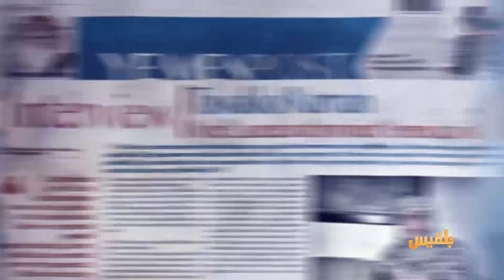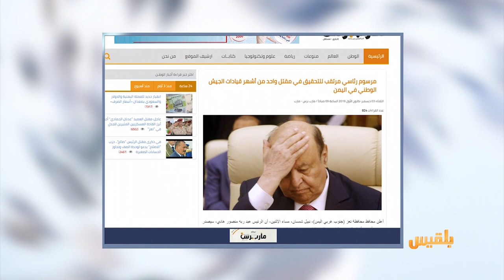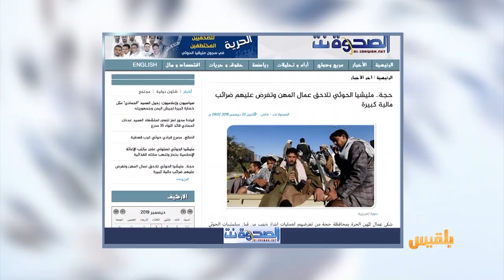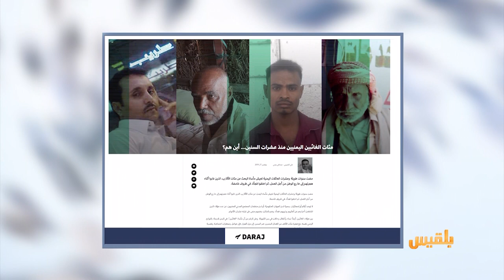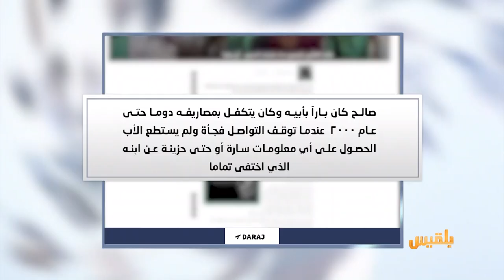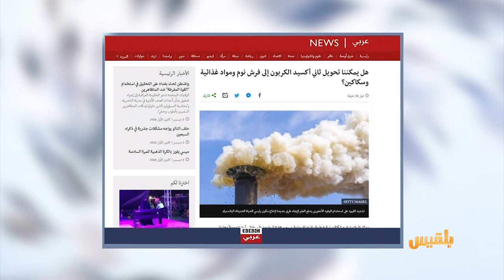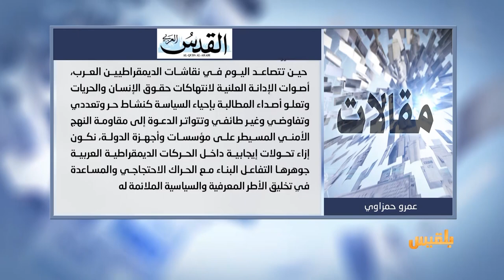كشك الصحافة | 3 - 12 - 2019 | تقديم: أسامة الإرياني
مطالبات بالتحقيق في مقتل العميد عدنان الحمادي

موقع عربي يتساءل
مئات الغائبين اليمنيين منذ عشرات السنوات… أين هم؟
وفي الاخبار المنوعة
نائب إيطالي يتقدم بطلب زواج من زميلته خلال جلسة البرلمان..